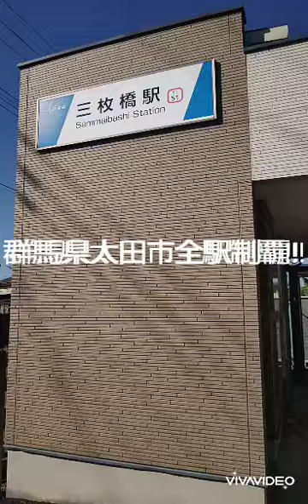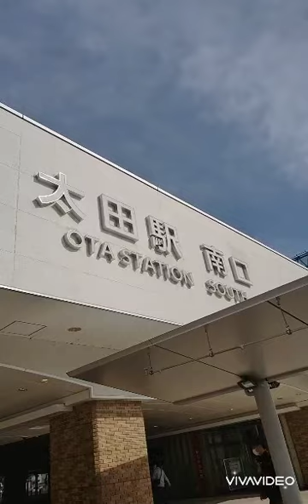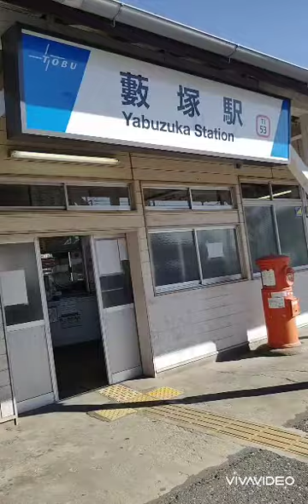群馬県太田市駅総集編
群馬県太田市駅まとめました!